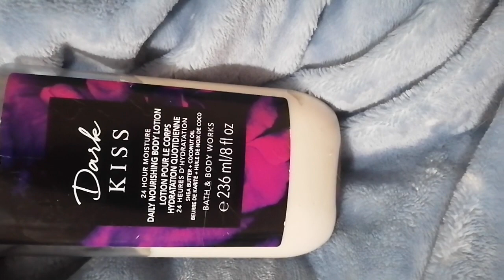how i treated my Kelisolis paralysis